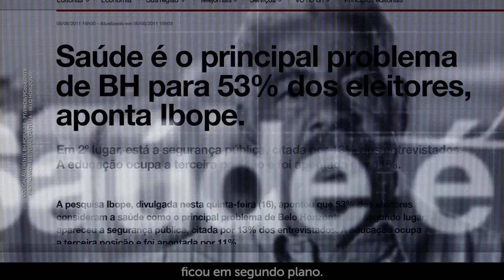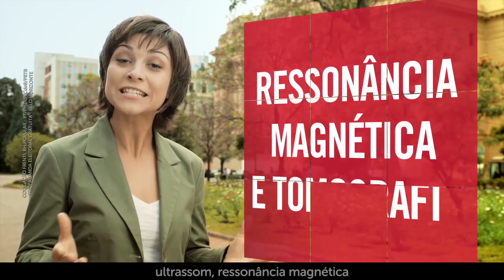6º Programa na TV | Patrus, Lula e o desafio de melhorar a saúde de BH - 03/09/2012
No novo programa de Patrus na TV, o candidato da Frente BH Popular mostra a situação ruim da saúde na cidade e as propostas para mudar esse quadro. Veja ainda trechos emocionantes do grande comício de Patrus e Lula na Praça da Estação.